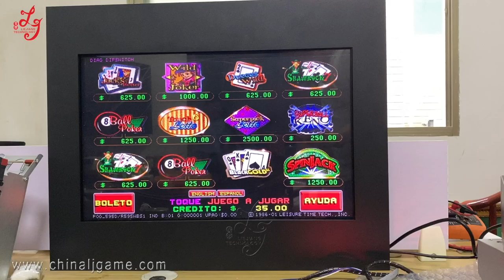POT O GOLD POT WMS gaming touch screen monitor 19 /22 inch cheap POG touch Screen monitor For Sale